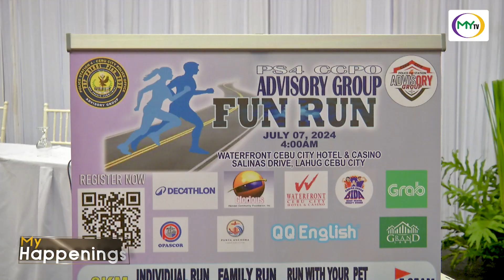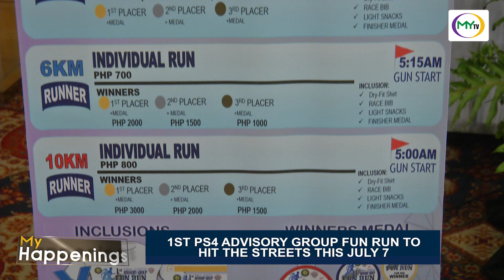𝗠𝘆 𝗛𝗮𝗽𝗽𝗲𝗻𝗶𝗻𝗴𝘀: 𝟭𝘀𝘁 𝗣𝗦𝟰 𝗔𝗱𝘃𝗶𝘀𝗼𝗿𝘆 𝗚𝗿𝗼𝘂𝗽 𝗙𝘂𝗻 𝗥𝘂𝗻 𝘁𝗼 𝗛𝗶𝘁 𝘁𝗵𝗲 𝗦𝘁𝗿𝗲𝗲𝘁𝘀 𝘁𝗵𝗶𝘀 𝗝𝘂𝗹𝘆 𝟳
It’s ready, set, and go for the first ever fun run of the Advisory Group of the Cebu City Police Office Station 4, this coming July 7, 2024.

The run amplifies their “BIDA program” which stands for “Buhay Ingatan, Druga Ayawan.”

It aims to promote an active lifestyle, while fostering community engagement between the police force and the public.